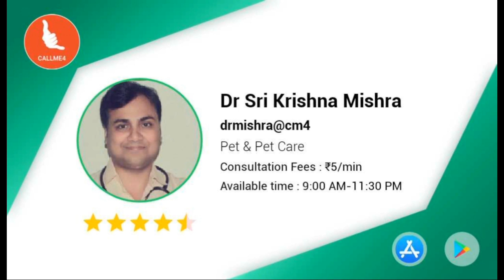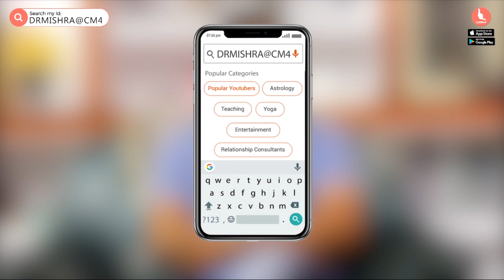Dog Anti tick Revolutionary Product: First time in India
Ticks, fleas, biting flies, lice and mosquitoes are great nuisance for dogs.
They're potential vector to spread deadly diseases like babesia canis, E canis, H Canis, Lyme diseases, Anaplasmosis, tapeworm infections and also dog heart worm infections.
Many products exist in market to control them but all are not equally effective and if works then they are quite expensive.

This product is revolutionary and equally cost effective esp for Indians.

Launched first time in India by Alembic.

The product is TIK-OUT spot on.

Using this product your dog will get one month complete protection. Advised for monthly one time application.

You can call me using callme4 app and search drmishra I will help you every time.

Best regards,
DR MISHRA